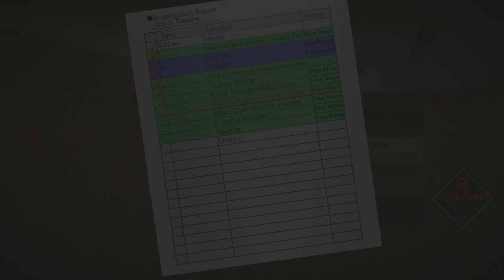Game Fly Rental (98) AI: The Somnium Files Part-45 City Tour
Once more we city tour with Mizuki putting together the pieces of the mystery.

AI: The Somnium Files[a] (/aɪ/ (About this soundlisten) EYE) is an adventure video game developed and published by Spike Chunsoft, which released for Microsoft Windows, PlayStation 4, and Nintendo Switch in September 2019. It is set in Tokyo and follows detective Kaname Date, who investigates serial killings and enters suspects' memories to extract information to help solve them. The game was directed and written by Kotaro Uchikoshi, with character designs by Yūsuke Kozaki.

Developer(s) Spike Chunsoft
Publisher(s) WW: Spike Chunsoft
EU: Numskull Games
Director(s) Kotaro Uchikoshi
Producer(s) Yasuhiro Iizuka
Designer(s) Akira Okada
Artist(s) Yūsuke Kozaki
Writer(s) Kotaro Uchikoshi
Composer(s) Keisuke Ito
Platform(s) Microsoft Windows
Nintendo Switch
PlayStation 4
Release
NA: September 17, 2019
JP: September 19, 2019
EU: September 20, 2019
Genre(s) Adventure
Mode(s) Single-player